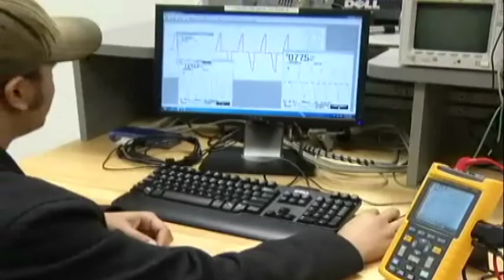Real-Life Training at Fox Valley Technical College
| A glimpse into the hands-on training that goes on at Fox Valley Technical College every day, in every program. Not to mention the extracurricular activities that make college life fun!